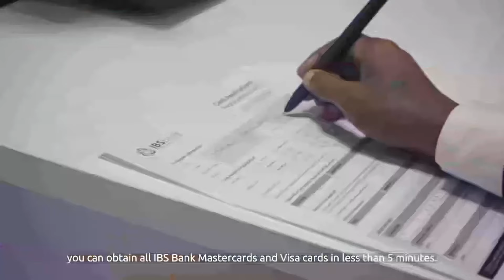"Reer Muqdisho waa inay gacantooda isaga xureyaan AS u diidan nolasha" Sheekh Cabdiqani Qorane.